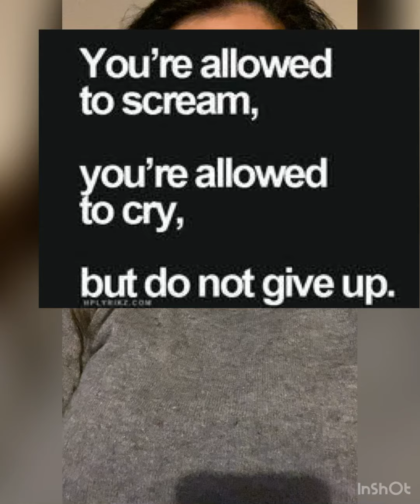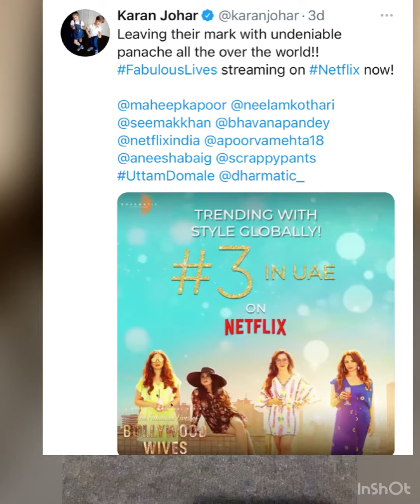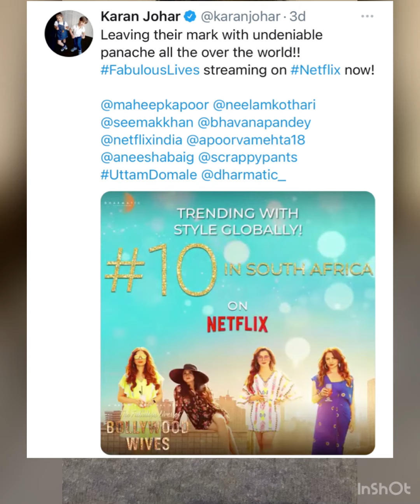Republic media sushant ke liye itna chup kyon hain